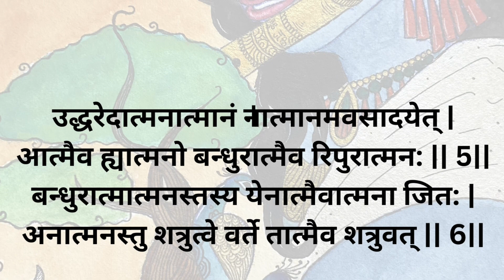Bhagavad Gita -chapter 6 - verses 5 &6 (Recitation only )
tuningwithGita is an attempt to explain a few significant verses from each chapter of the amazing life manual bhavadgita. This is a weekly series that I started last year prompted by the voiceinme. We concluded chapter 5 last week. Reciting the verses always gives me joy!

The explanations are from 'The Bhagavad Gita' by Swami Chidbhavananda. This is from the Publication Section, of Sri Ramakrishna Tapovanam, Tirupparaitturai.
( 1975 edition)

The first 3 verses of Chapter 6 also called Dhyana yoga, explain Karma Yoga & Karma Sanyasa. Continuing the thought further Lord Krishna explains how freed from Sankalpa, the Sadhaka's mind is calm like the ocean without the waves. Everything in the thoughts are blotted out except for the Eternal Presence.

Therefore what should the Sadhaka do is explained in the next 2 verses, verses 5 & 6.

उद्धरेदात्मनात्मानं नात्मानमवसादयेत् |
आत्मैव ह्यात्मनो बन्धुरात्मैव रिपुरात्मन: || 5||

Let a man raise himself by his oneself; let him not debase himself. For he is himself his friend , himself his foe.

Very clearly this verse talks about one’s responsibility for one’s own distinction or debasement. The contributions that others make is secondary. While we normally resort to complaining when things don’t go well , we need to remember that no one can be hurt without oneself contributing to it. By right understanding and right conduct he elevates himself and thereby becomes his own friend. One is one’s own arch friend or arch foe. The one that understands this fact, learns an invaluable lesson for life.We all know that friendship is what is sought by all, so how should one choose to be one’s true friend?

Verse 6 is the solution:

बन्धुरात्मात्मनस्तस्य येनात्मैवात्मना जित: |
अनात्मनस्तु शत्रुत्वे वर्ते तात्मैव शत्रुवत् || 6||
To him who has conquered his (base) self by the Divine self , his own self is the friend; but tie him who has not subdued the self, his own self acts as a foe.

The base and the Divine are the two mutually opposing natures at work in man. When either of them predominates the other gets vanquished. Where the body, mind and senses are under perfect control, the divine nature prevails & pulls the man up. Progressively he evolves into high orders of existence.However when he submits to the base nature it ruins him completely.The foe outside hurts or attempts to hurt occasionally. Every order calmly handled adds to the calibre of one’s mind.The reckless man therefore is personally responsible for the evils that he has brought onto himself.The yogi is thus a genuine friend of himself causing self emancipation in all respects.
Sri Ramakrishna explains this, “ Both bondage and freedom are in the minds of men. I am a liberated soul; I am the child of God; none can bind me -if one can assume this attitude with firm conviction one becomes liberated.”